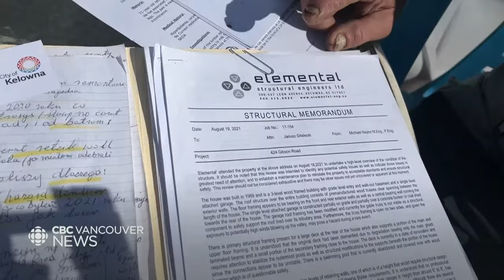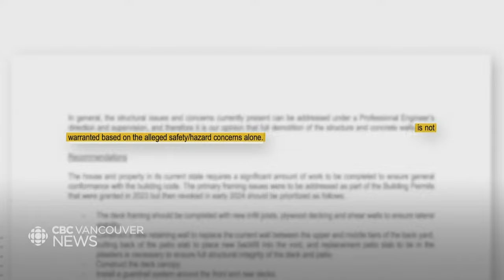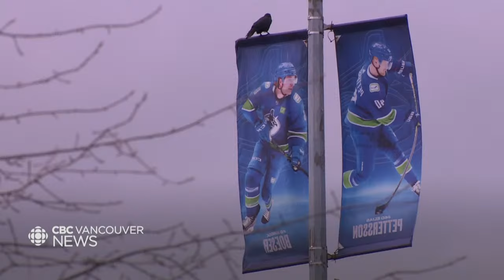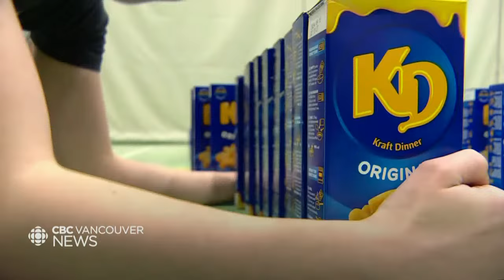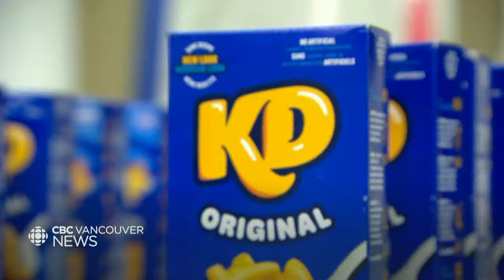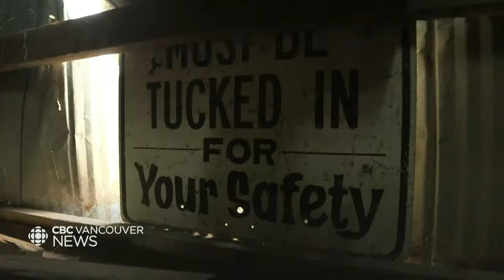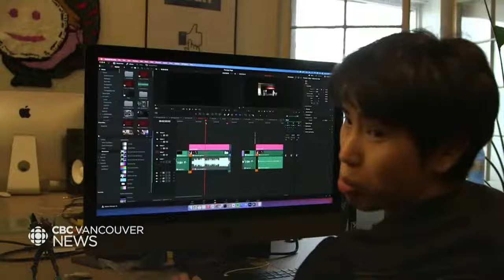CBC Vancouver News at 6, March 229 - Kelowna senior faces home demolition